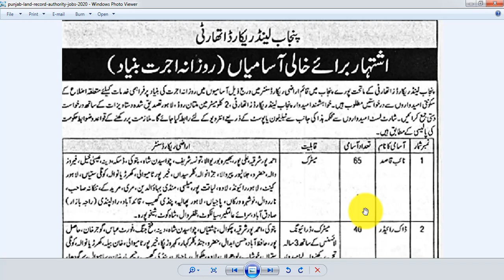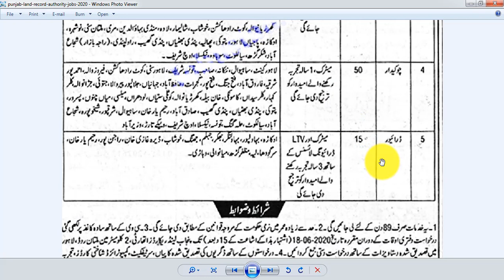Punjab Land Records Authority PLRA Jobs 2020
1 Jobs Location Pakistan
2 Published Date 04 June 2020 Thursday
3 Last Date to Apply 18 June 2020 Thursday
4 Newspaper Name Jang
The Punjab Land Records Authority (PLRA) Jobs 2020 for 220+ Naib Qasid, Dak Riders, Sweepers, Chowkidar & Drivers Latest published in Jang Newspaper on 04 Jun 2020 & Last Date to Apply is 18 Apr 2020.
Jobs. pk
Jobs. pk

Punjab Land Records Authority (PLRA) Jobs 2020 for 220+ Naib Qasid, Dak Riders, Sweepers, Chowkidar & Drivers Latest

PLRA Vacancies / Positions:-

65 Naib Qasid
40 Dak Riders
50 Sweepers
50 Chowkidar
15 Drivers

Last Date to Apply: June 18, 2020